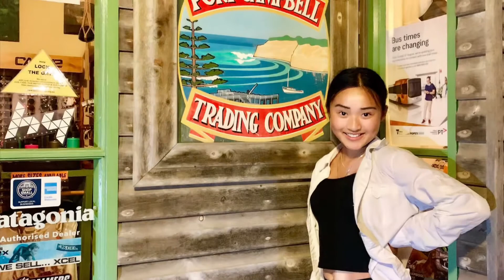Wongarra bridge, Castle Cove, Otway and the Apostles. 2TD January 2019 part 9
12 Apostles